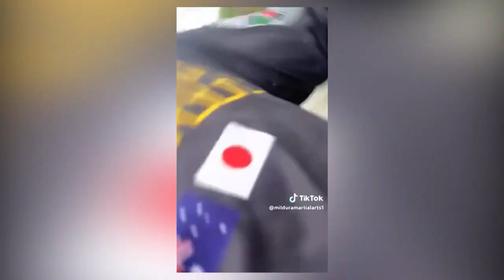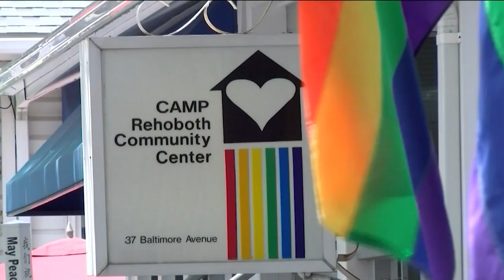COASTLIFE October 18, 2023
Unearth the excitement and undead fun of Milton Theatre's Zombie Fest, soar amidst the vivid wonders of the Kite Loft, and demystify AI's role in real estate with The Parker Group.